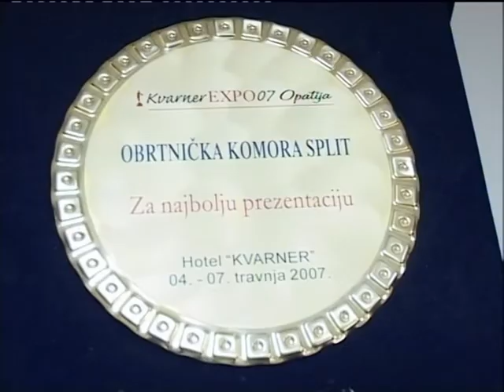OBRTNIČKA KOMORA TV JADRAN 25112011